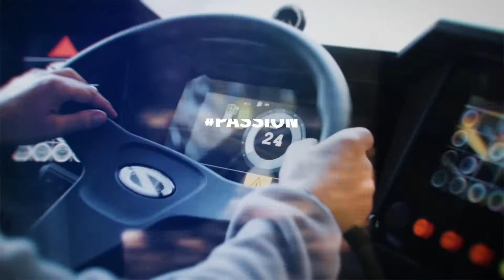25 reasons to be proud [short version]